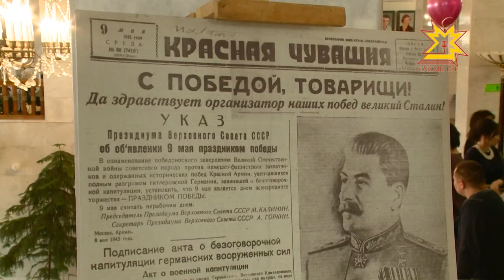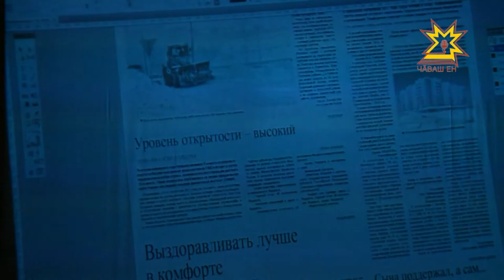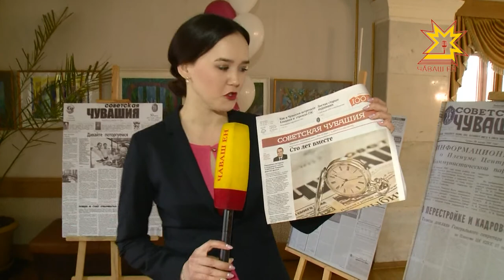100 лет газете «Советская Чувашия»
История длинною в век. Общественно-политическая газета  республики «Советская Чувашия» празднует 100-летний юбилей. На праздничном торжестве в Чувашском  драматическом театре побывала наша съемочная группа.